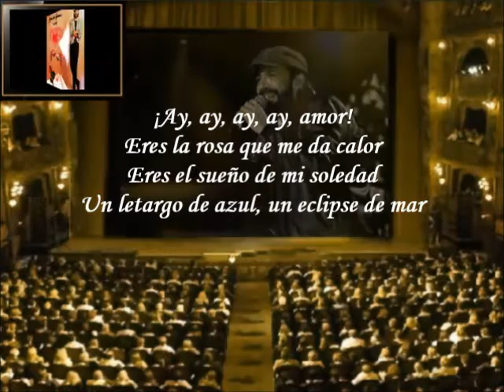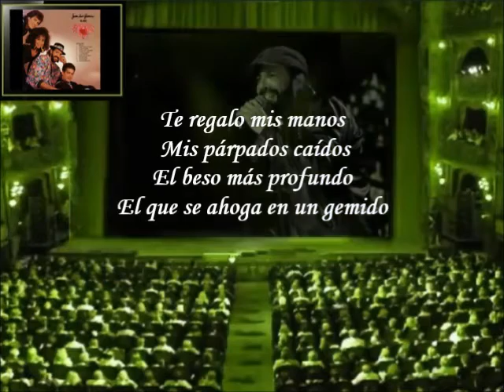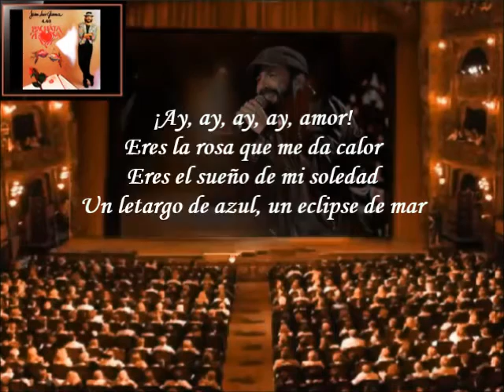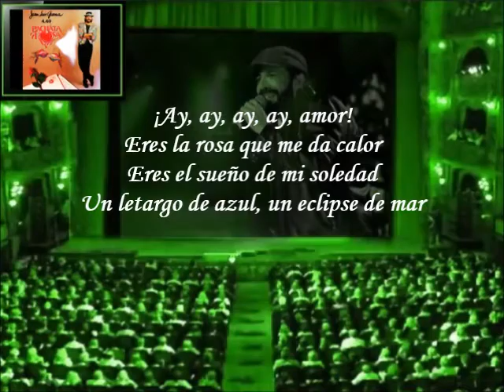Juan Luis Guerra - Bachata Rosa (Letra)